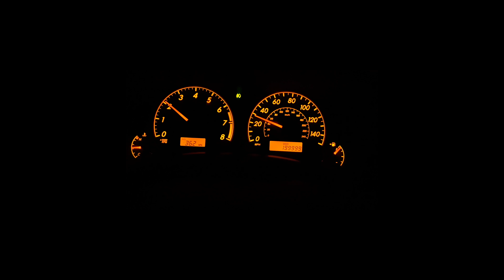Celebrating 200k miles!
I did a car shoot with my baby to celebrate passing the 200,00 mile marker! still looking new!